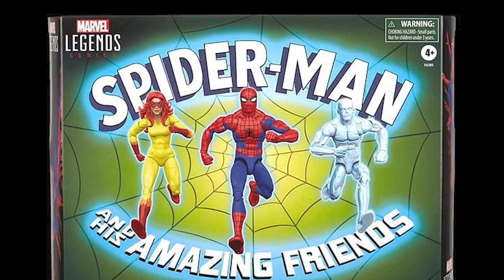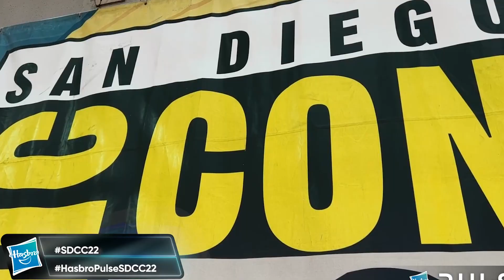LO QUE TE PERDISTE DE LA SDCC 2022 Recorrido virtual stand hasbro pulse marvel legends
Tal ves no pudiste asistir físicamente al San Diego Comic Con de este año, no te preocupes nosotros tampoco, sin embargo, aquí estamos, intentando darte un resumen de lo presentado en el estand de hasbro.

¿Tienes algún pedido?